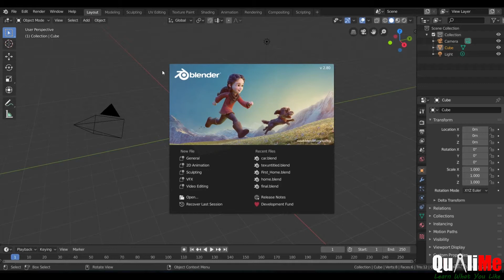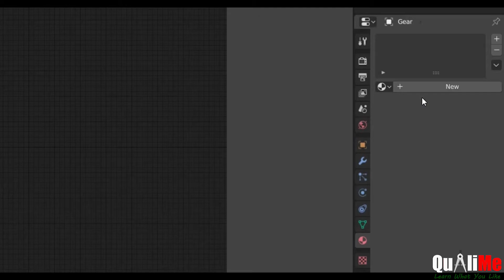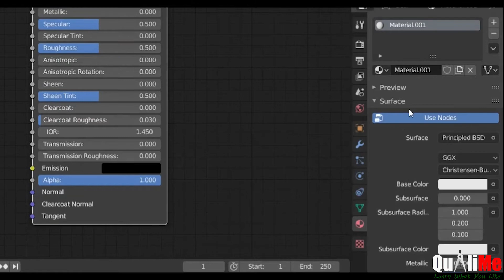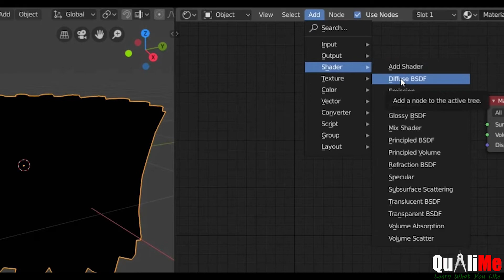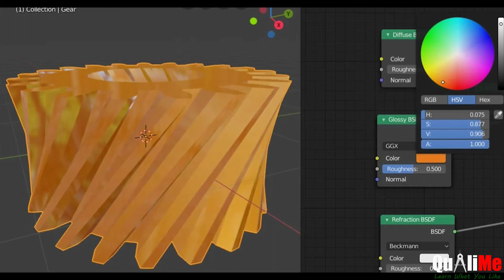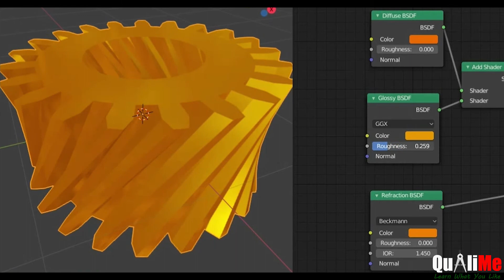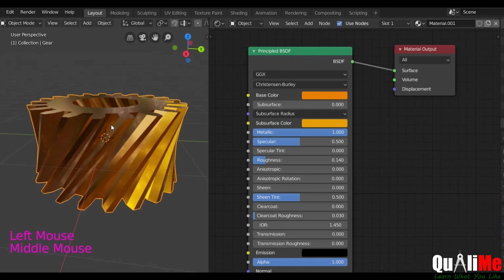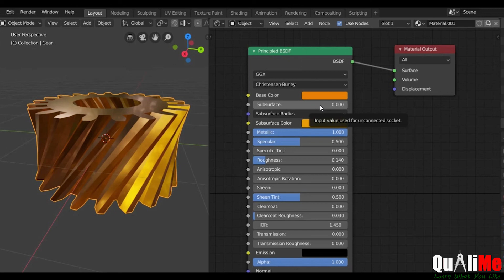[In Hindi] Shading In Blender - Blender Foundation Course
In this video, we'll discuss "How to do shading work in Blender?"
Blender is the free and open-source 3D creation software. It supports the entirety of the 3D pipeline—modeling, rigging, animation, simulation, rendering, compositing and motion tracking, video editing, and 2D animation pipeline.